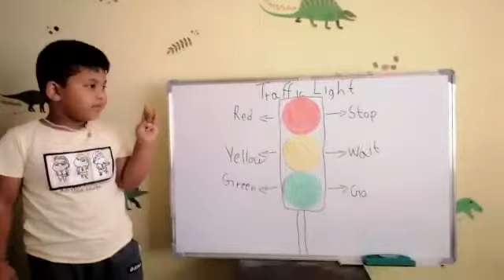Presentation about traffic lights🚦